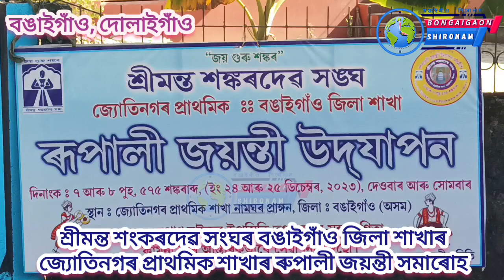শ্ৰীমন্ত শংকৰদেৱ সংঘৰ বঙাইগাঁও জিলা শাখাৰ জ্যোতিনগৰ প্ৰাথমিক শাখাৰ ৰূপালী জয়ন্তী সমাৰোহৰ শুভাৰম্ভ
বঙাইগাঁও চহৰৰ দোলাইগাঁও স্থিত শ্ৰীমন্ত শংকৰদেৱ সংঘৰ বঙাইগাঁও জিলা শাখাৰ জ্যোতিনগৰ প্ৰাথমিক শাখাৰ প্ৰাংগণত জ্যোতিনগৰ প্ৰাথমিক শাখাৰ ৰূপালী জয়ন্তী সমাৰোহ আজিৰ পৰা দুদিনীয়া কাৰ্যসূচীৰে আৰম্ভ